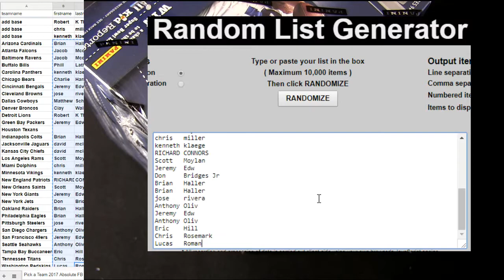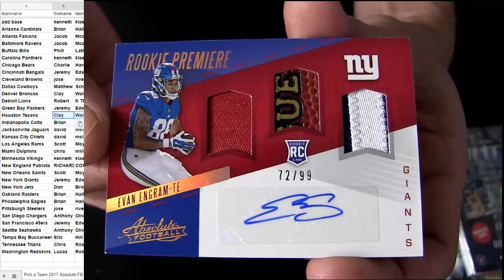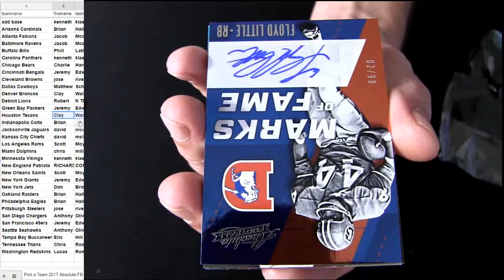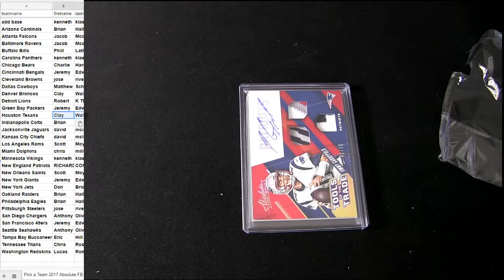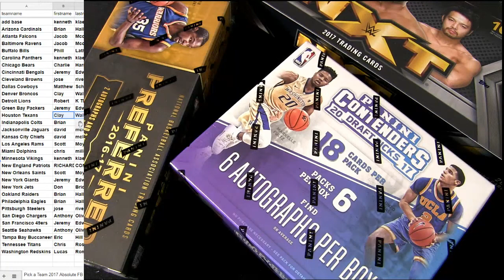17 Absolute FB #5